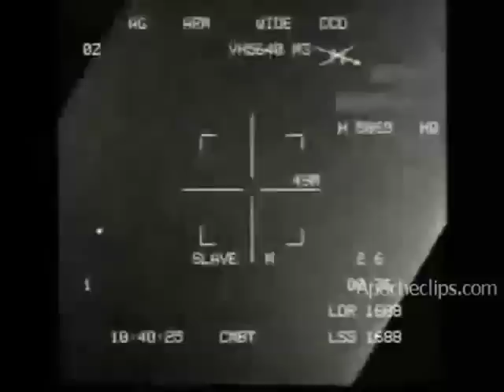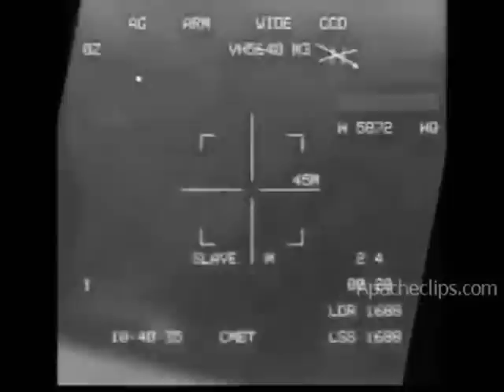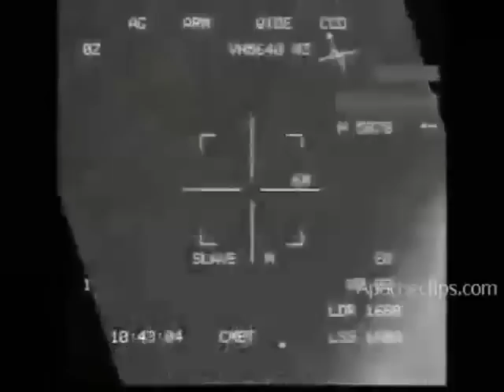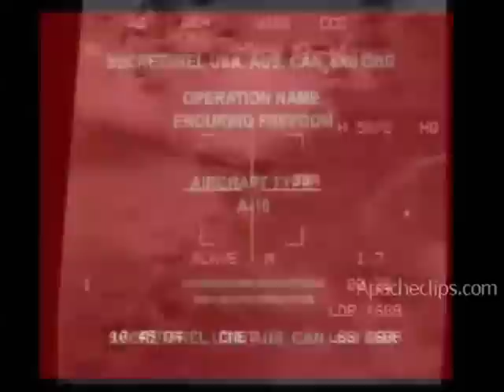A 10 Warthog Close Air Support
This is the A-10 Thunderbolt II.Key Data:

Crew1 pilot
Maiden Flight5 October 1972
Dimensions:

Wingspan17.42m
Length16.16m
Height4.42m
Empty Weight25,000lb
Maximum Take-Off Weight50,000lb
Wing Area506ft²
Payloads7,257kg
Engines:

Type2 x General Electric TF34-GE-100
Thrust9,065lb each
Performance:

Flight Ceiling41,000ft
Speed700km/h
Range990km
Wing Loading99lb/ft² (482 kg/m²)
Rate of Climb6,000ft/min (30m/s)
Cruise Speed560km/h
Stall Speed220km/h
Weapons:

30mm Cannon1 x GAU-8/A Avenger 7-barrel Gatling gun
Cannon Rounds1,350 30mm rounds ammunition
Firing Rate2,100 or 4,200 rounds a minute
BombsLDGP mk 82 226kg, 500lb general-purpose bombs
BLU-1 and BLU-27/B Rockeye II cluster bombs
Cluster bomb unit CBU-52/71
Air-to-Surface MissilesAGM-65A Maverick
Air-to-Air MissilesAIM-9 Sidewinder
Electronic CountermeasuresPodded system